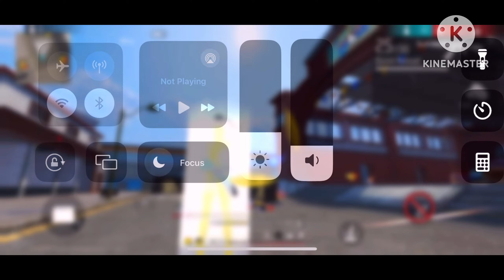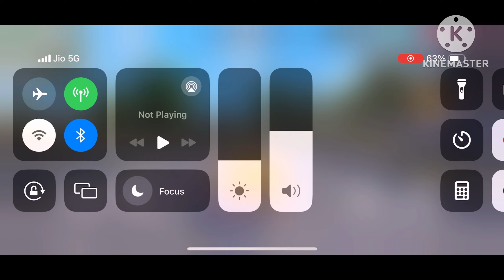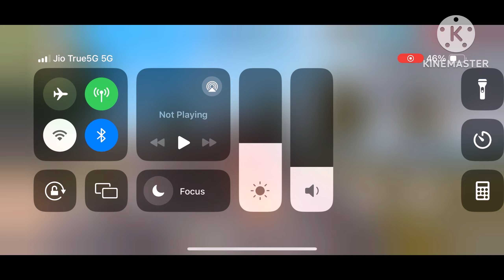XXXTentacion - Changes 💔 (8D AUDIO) 🎧